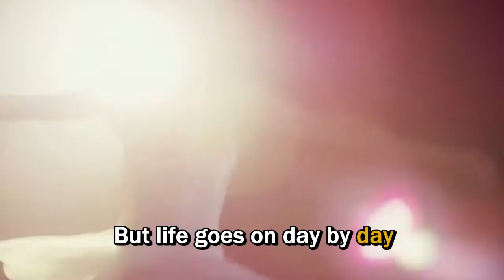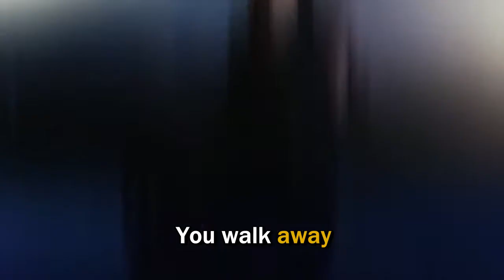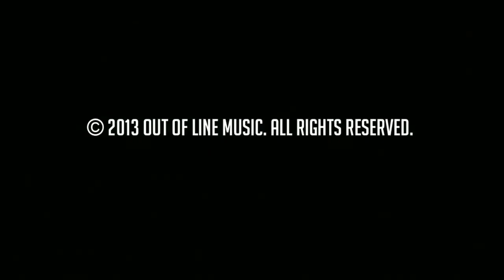Blutengel - You Walk Away - With English Lyrics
From the Album "Monument".

if you have any suggestion, about video...
Write in comment...

Si tienes alguna sugerencia, sobre el video
comentala... ...